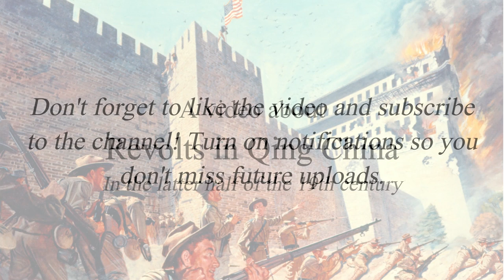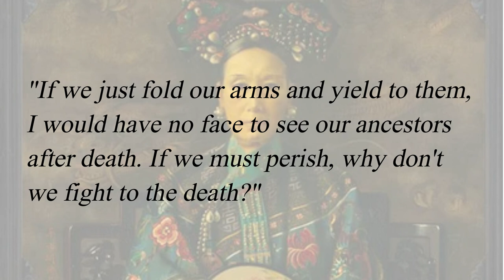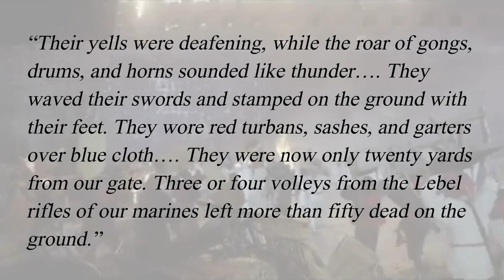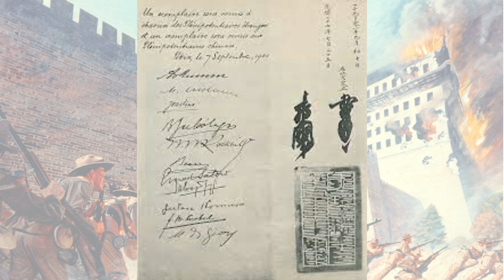A Century of Rebellion: Revolts in Qing China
In the late 19th century, China would be shaken to it's foundations by some of the most deadliest civil wars and rebellions known to man. See how they played out here in this video

*Timestamps*
00:00 - Intro
00:10 - Chapter 1: The Taiping Rebellion, 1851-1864
00:15 - The Brother of Christ
01:45 - The Forgotten Civil War
03:19 - Destructive Downfall
04:29 - Chapter 2: The Nian Rebellion, 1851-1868
05:45 - Chapter 3: Dungan Revolts, 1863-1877
07:17 - Chapter 4: The Boxer Insurrection, 1900
09:14 - Seymour's Expedition
10:07 - Siege of the International Legations
12:32 - Gaselee's Expedition